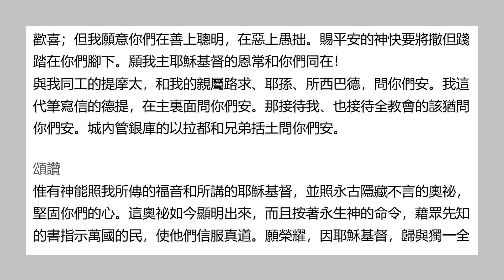聖經和合本 • 羅馬書 第16章